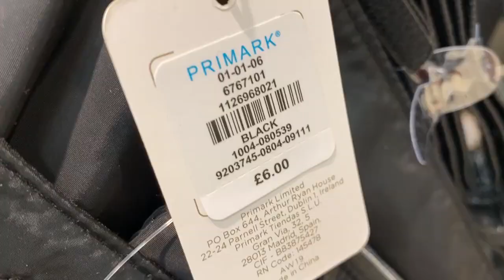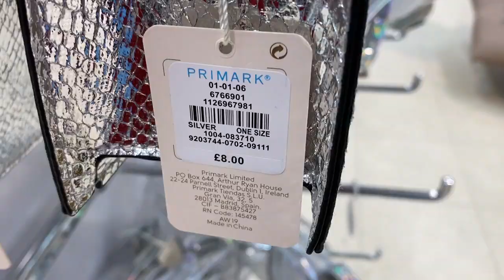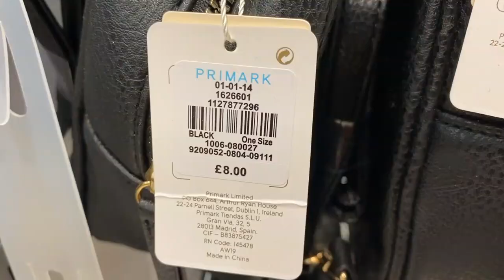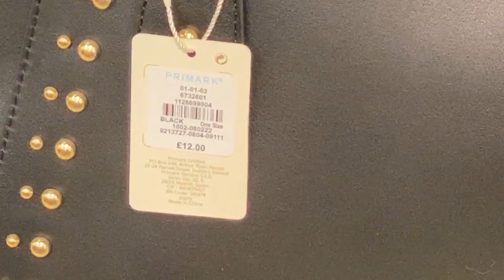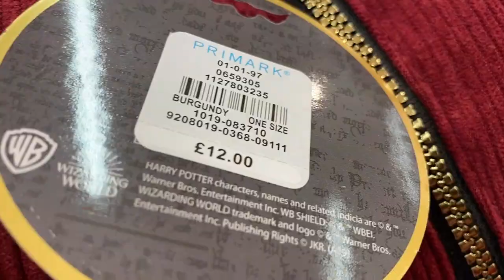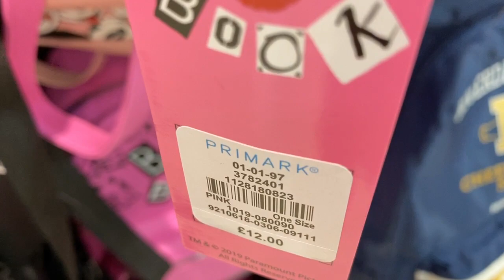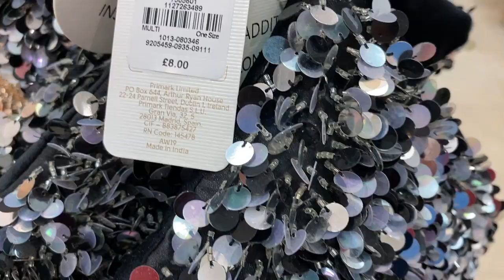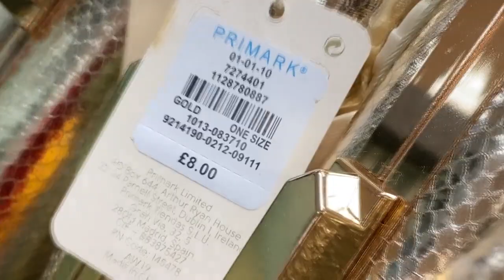PRIMARK Multi BAGS for Ladies+Prices | Early October 2019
Primark Different Bags for Women Plus Prices for early October,2019